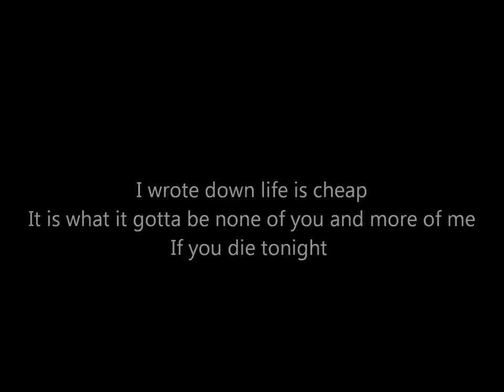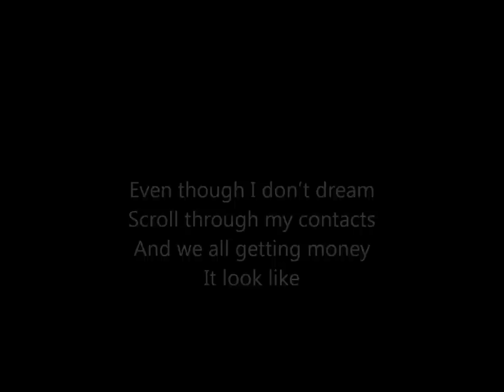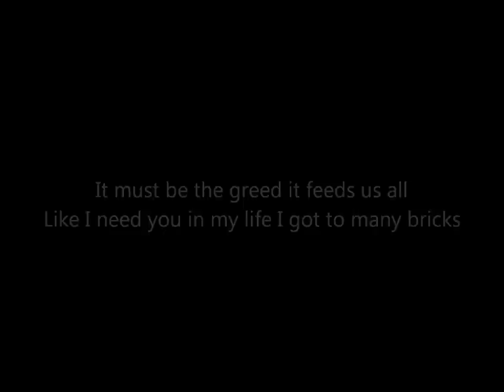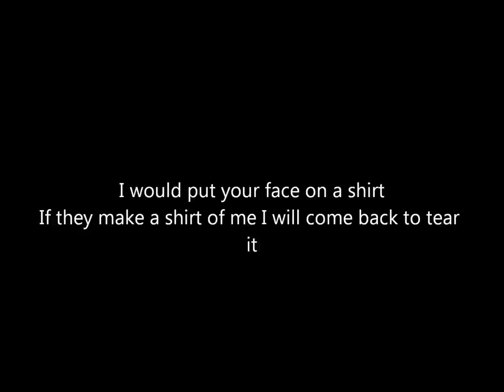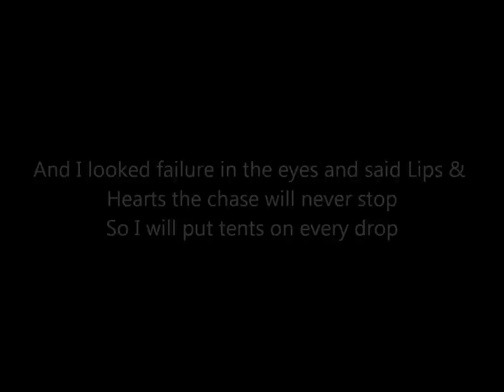Really Fuckin Gnarly James Bond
James Bond